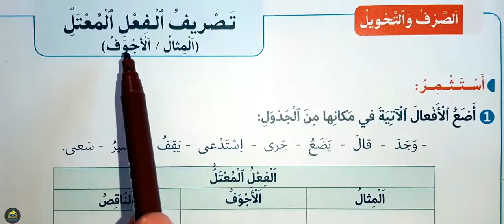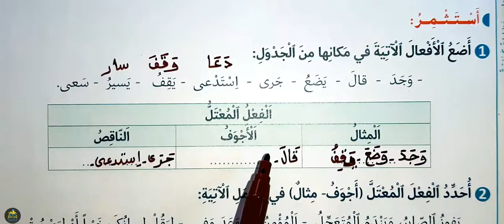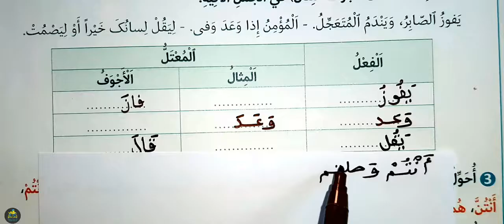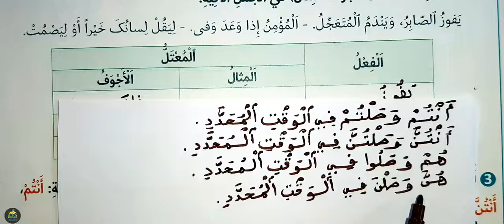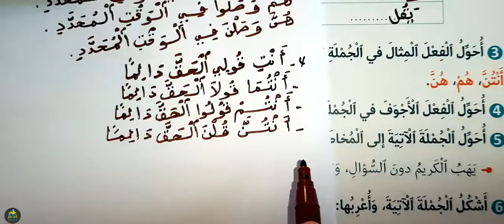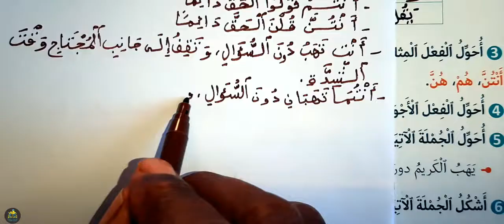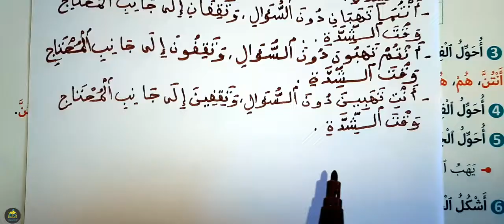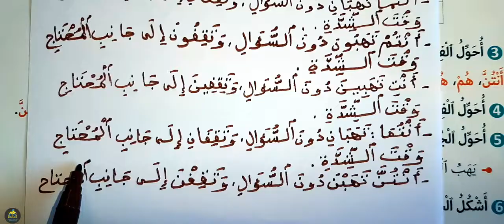في رحاب اللغة العربية السادس ابتدائي الصفحة 40 الطبعة الجديدة 2022